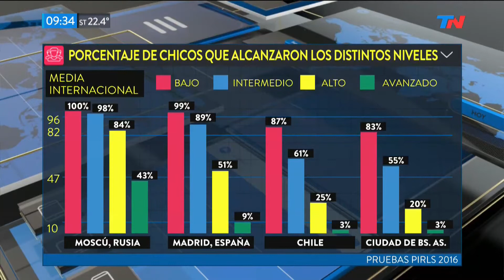Alumnos porteños con mala nota en lectura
Fragmento de "TN de 6 a 10" emitido el Miércoles 6 de Diciembre de 2017.
Hablamos con la directora de la Unidad de Evaluación Integral de Calidad Educativa de la Ciudad de Buenos Aires Tamara Vinacur, sobre las bajas calificaciones en exámenes de lectura por parte de los alumnos porteños.